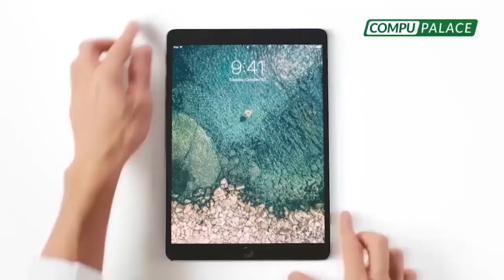PBO 🛫🔴 EVO MORALES FORMALIZÓ SU CANDIDATURA AL SENADO DE BOLIVIA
🔴 EVOMORALES FORMALIZÓ SU CANDIDATURA AL SENADO DE BOLIVIA